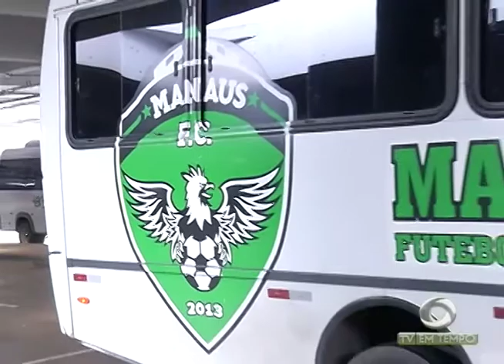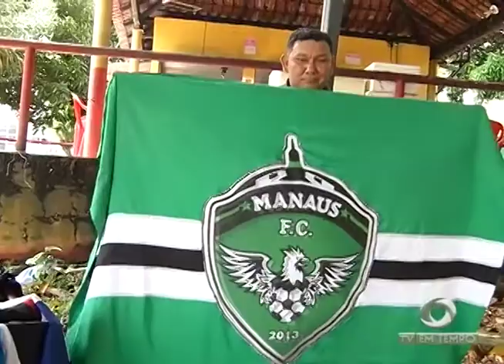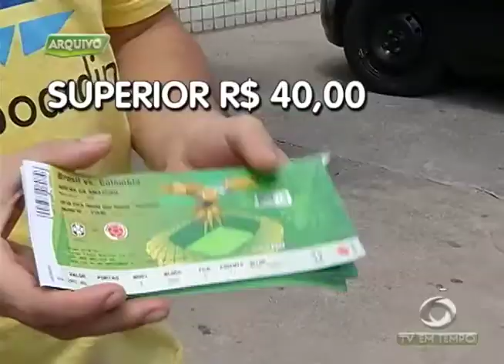Iranduba apresenta novo time para a temporada 2018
03º BLOCO JORNAL 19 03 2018 - Iranduba apresenta novo time para a temporada 2018